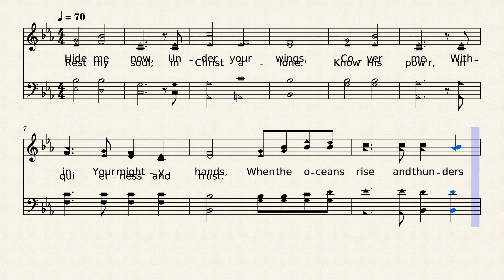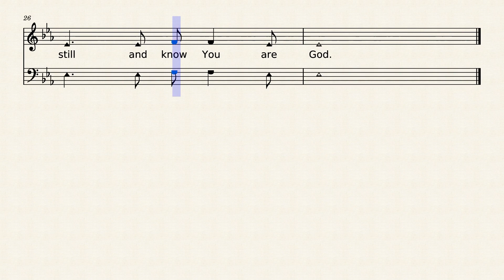Still – Reuben Morgan - SATB Acapella by Reuben Morgan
AndyBlueSkies.com